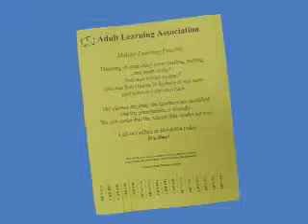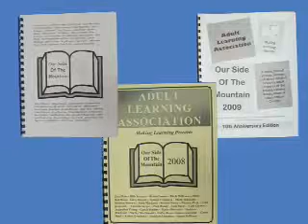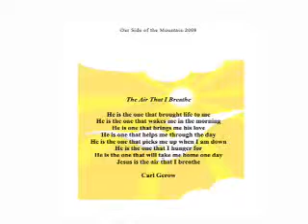Teaching Toolbox: Publishing Learners